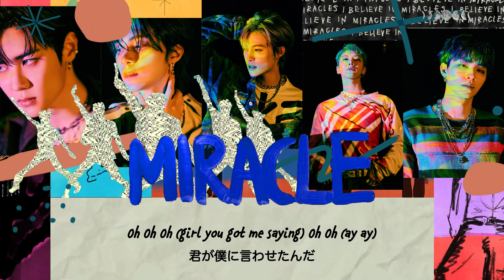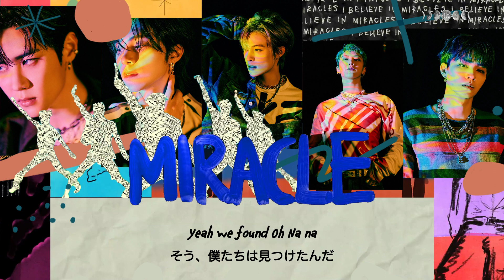日本語歌詞【Miracle】by WayV (威神V)